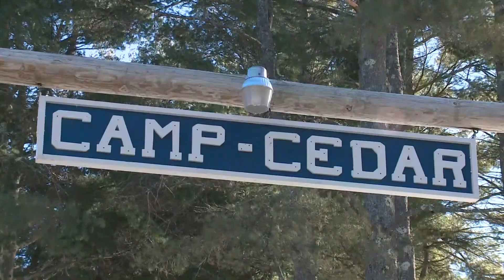After a quiet season, Maine's summer camps are looking forward to next year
Roughly 80 percent of Maine's summer camps didn't open last year due to the pandemic. But those that did are sharing what they learned, so everyone can benefit.